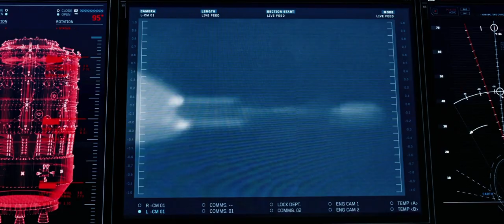The Martian | Left Behind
"Mark Watney, Space Pirate."

This movie tells a emotional story about a man trying to get home. It really inspired me to do more things with my life and so here is my tribute to Mark Watney aka Space Pirate.

The Martian Tribute

*Music
(1) Soul Stories - Shining Horizon
(2) Brand X Music - Counting Stars